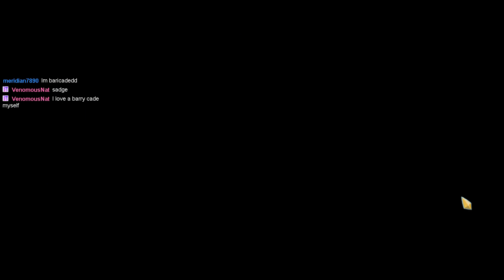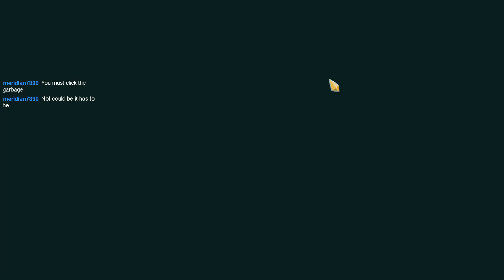[Slay The Spire] 8 more wins is doable right?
18W 26L

Twitch VOD! Come join me when I am live on Twitch!
I usually start streaming around 8-9.30pm (+8 GMT) and I stream everyday!